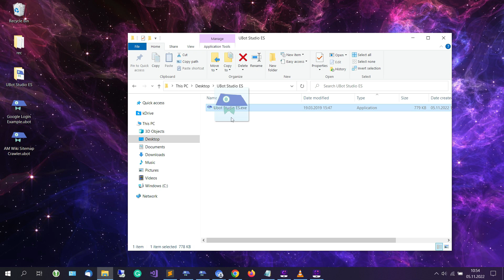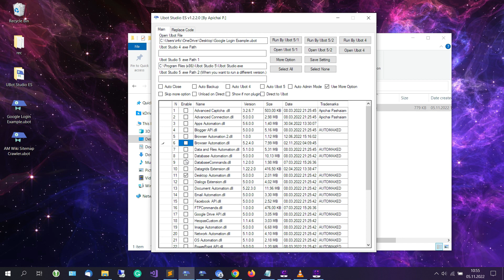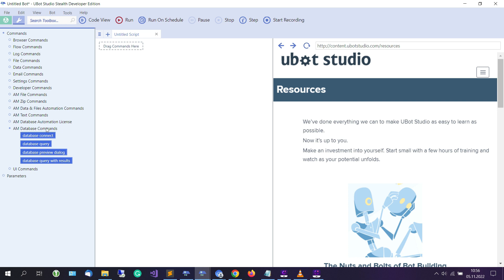Free Tool UBot Studio ES